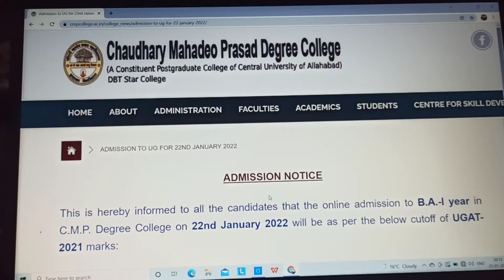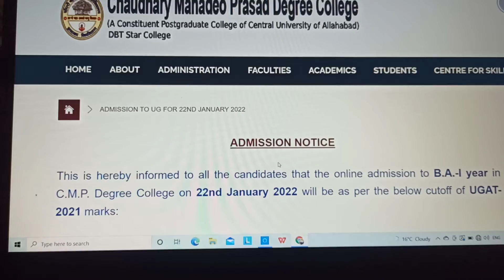CMP BA/B.sc New Cutoff + Admission | Allahabad University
Allahabad University BA 1st Year All Subject Best Books & Full Syllabus Playlist

Start Investing, Create Your Demat Account &. Earn Free Money.

Covered Videos on topics.

Allahabad University
Allahabad University LLB Admission
Allahabad University LLB Cutoff Admission
Allahabad University All courses Cutoff
Allahabad University UGAT entrance exam
Allahabad University PGAT entrance exam